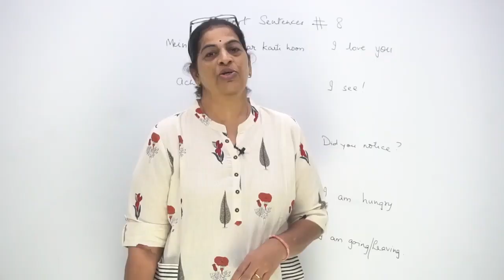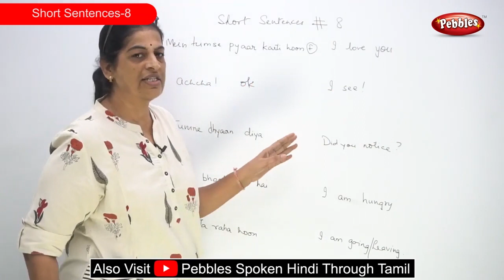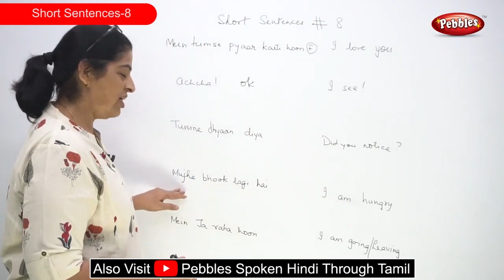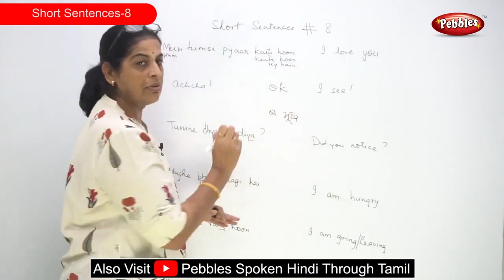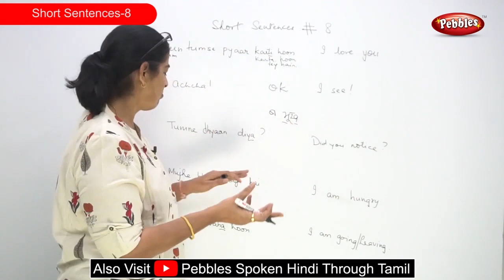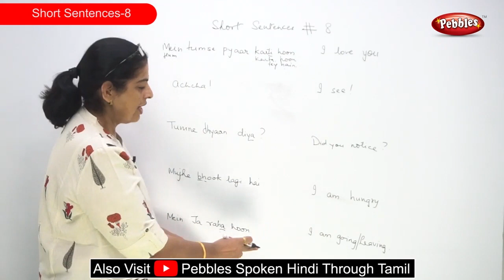Spoken Hindi through English | Short Sentences Part -8 | Learn Hindi Through English